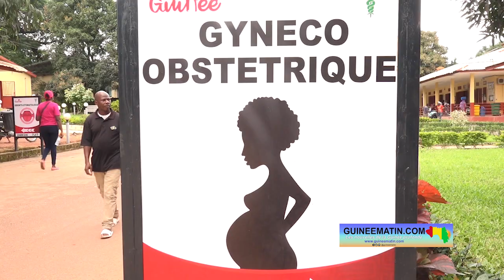Lutte contre le cancer (col de l’utérus et du sein): la LONAGUI avec les femmes rurales de Guinée